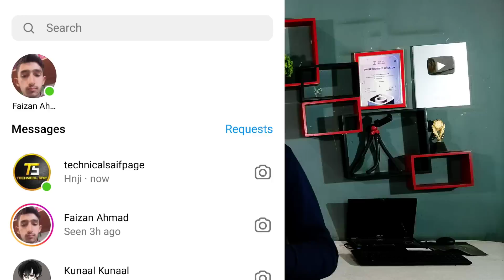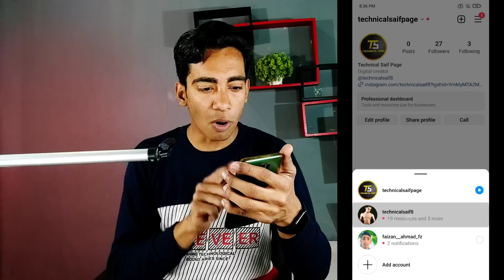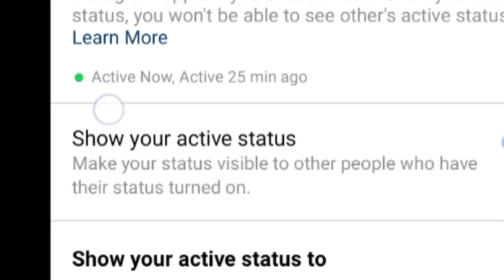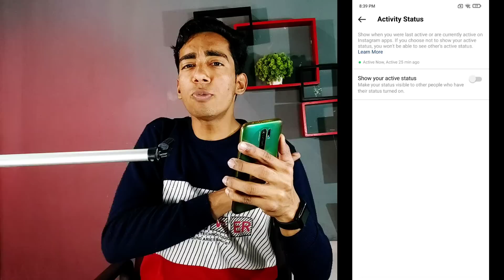How To Turn Off Show Activity Status On Instagram | How To Hide Active Now On Instagram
Instagram Show Activity Status Off Karte Hi Kisi Ko Bhi Pata Nahi Chalega Aap Active Ho Ya Inactive

Best Tripod
Best Ringlight
Green Screen
Black Screen
Laptop
Phone
Background Design